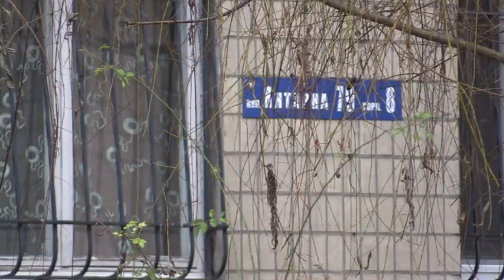У Дніпрі мисливець, хизуючись зброєю, випадково застрелив співмешканку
Фатальний постріл пролунав на очах випадкового свідка. Нині підозрюваний переконує поліцію, що вбив кохану з необережності, втім, слідчі іншої думки. Артур Терещенко побував на місці злочину й спробував провести власне розслідування.